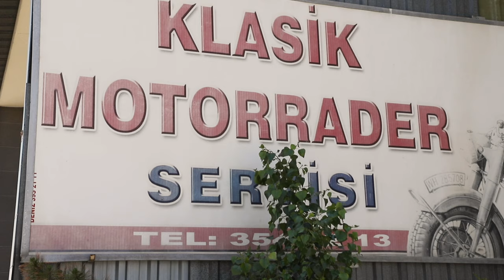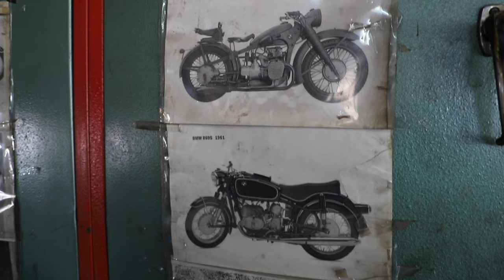Nostalgische BMW-Motorradwerkstatt in Ankara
Besuch von Botschafter Martin Erdmann in einer alten BMW-Motorradwerkstatt in Ankara.